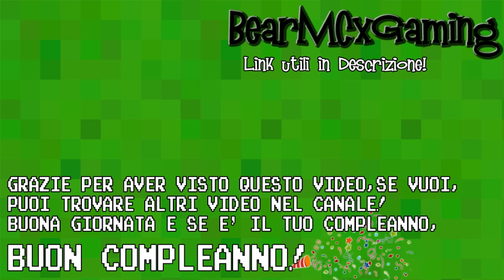Super Crate Box Let's Play ITA Master Crater!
Super Crate Box è un Arcade Platformer dove biosgna cercare di prendere più casse possibili senza essere uccisi dai vari neimici presenti nell'Arena, però, ogni volta che prenderemo una cassa, l'arma a nostra disposiziona cambierà in modo random :D

-APP (Per essere aggiornati sempre sui video, Fatta da un Fan :D)